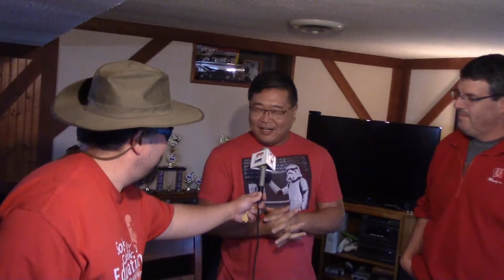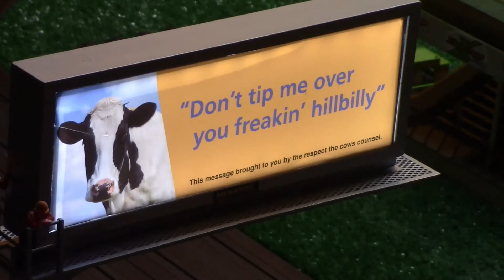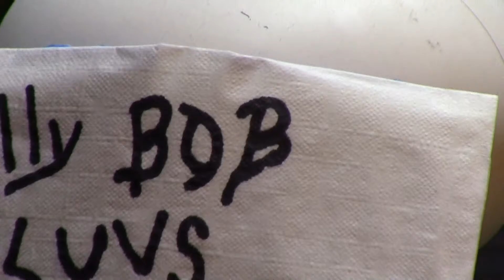IndySlotCar Series 2020-21 Round 4: Halloween Havoc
From the Lack Track for the second race in a row, the Halloween Havoc moves from its recent home at Quarry Heights due to Covid restrictions, a brand new face finds victory lane.